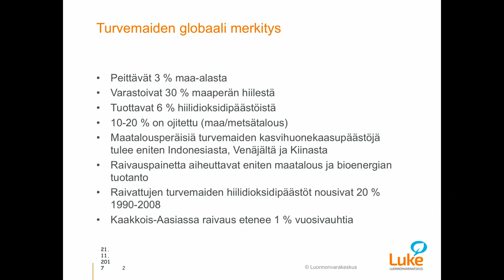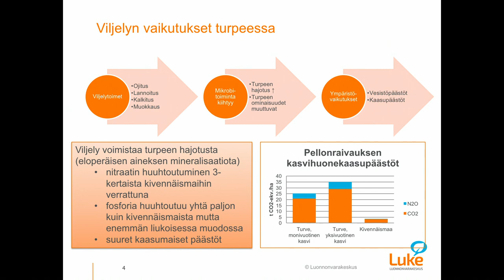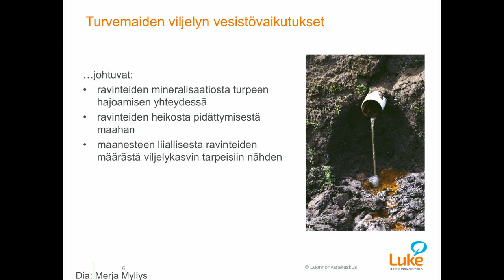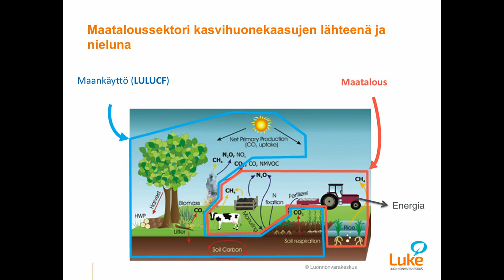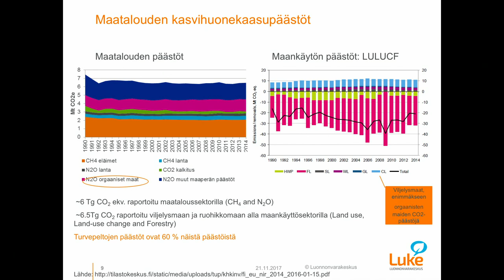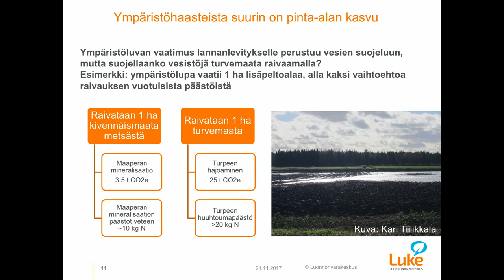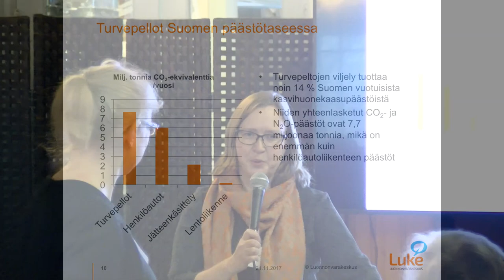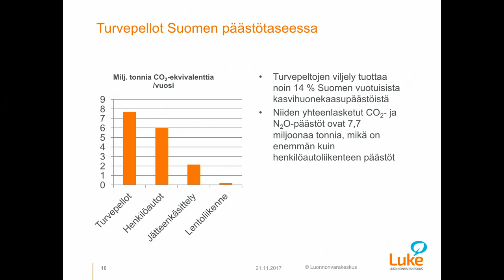Turvemaiden ympäristöhaasteet - tutkimusprofessori Kristiina Regina,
Turvepeltojen parhaat viljelytavat nyt ja tulevaisuudessa. ti 21.11. Ilmajoki